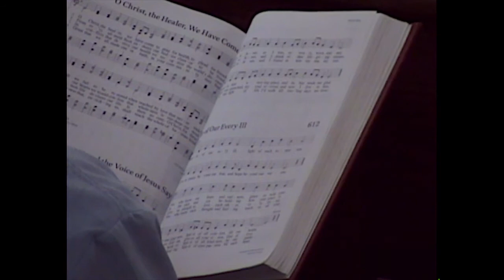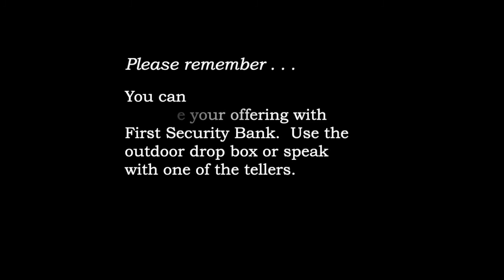Worship Service June 27, 2021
Rev. James Thvedt of Brookings leads worship once again.  He grounds his sermon in the healing events found in the Gospel reading for today and explains how they reflect everything Jesus wants to do and will do in our lives.  We also have scripture, prayer, and share three hymns.